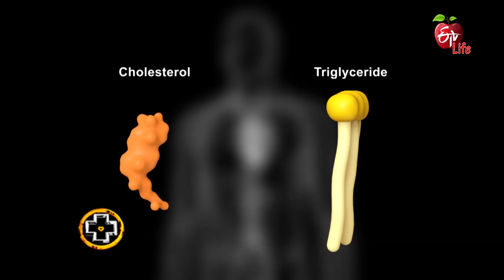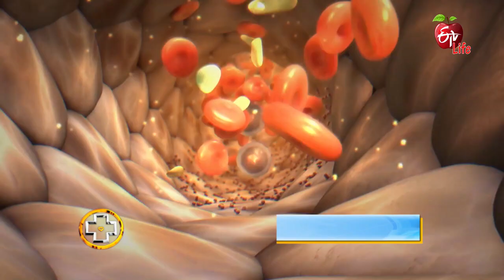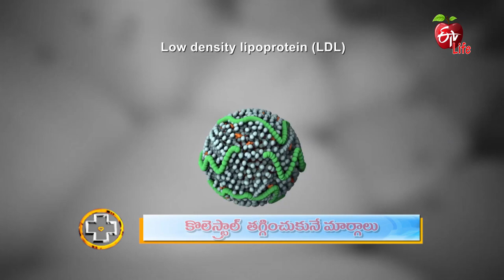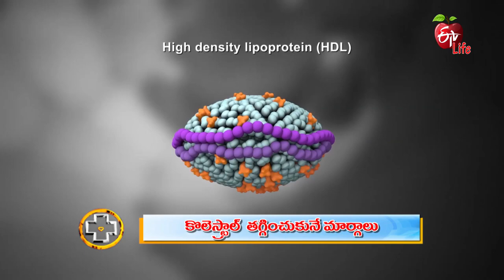High Cholesterol | కొలెస్ట్రాల్ తగ్గించుకునే మార్గాలు | Aarogyamastu | 30th December 2021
కొలెస్ట్రాల్ తగ్గించుకునే మార్గాలు

General Physician Dr Vukkala Rajesh sheds light on the harmful effects of high cholesterol, he shares various helpful ways to control it and suggests habituating a healthy lifestyle and a balanced diet.